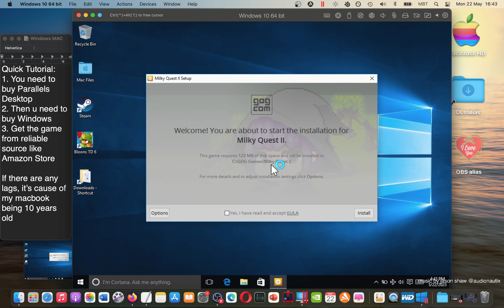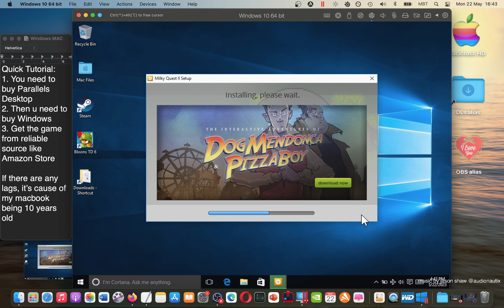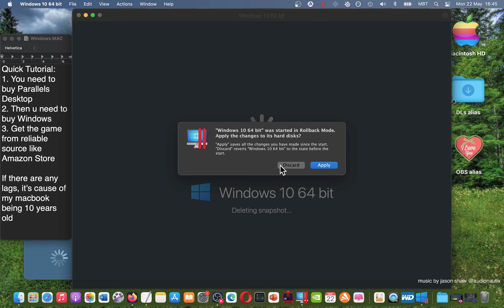How YOU Can Play Milky Quest 2 on MAC? Walkthrough Tutorial 2023